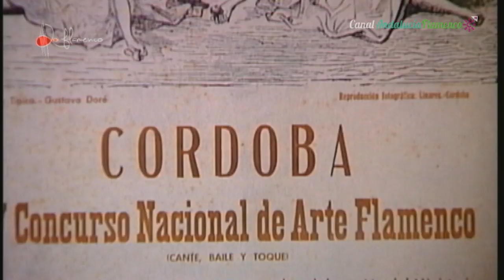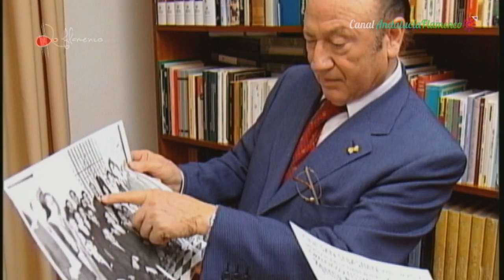Perfil. Fosforito. 2006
Entrevista
Cantaor: Antonio Fernández Díaz  "Fosforito"
Programa: Flamencos (2006)

El cantaor nos cuenta cómo estuvo a punto de convertirse en guitarrista y nos habla de todas las figuras flamencas que ha conocido y con las que ha trabajado.

LF_2019_231 03